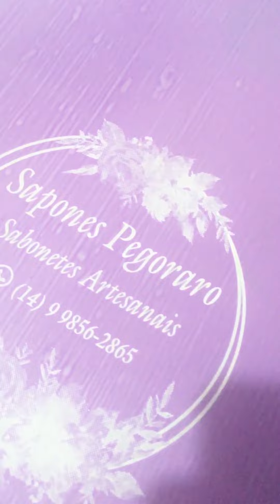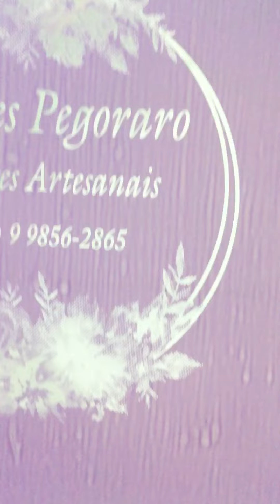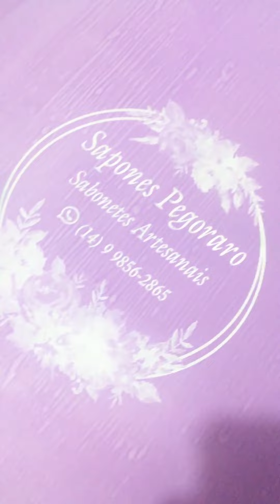Lâmpada para gravar tela rápido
Veja a lâmpada que vou usar a partir de agora aqui na Sacolaria